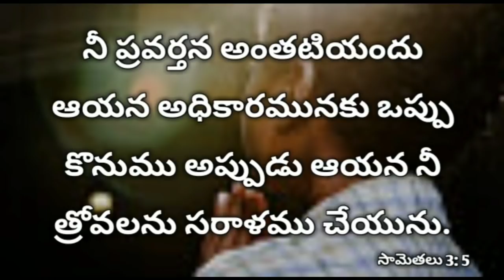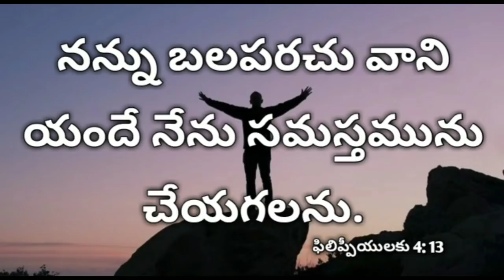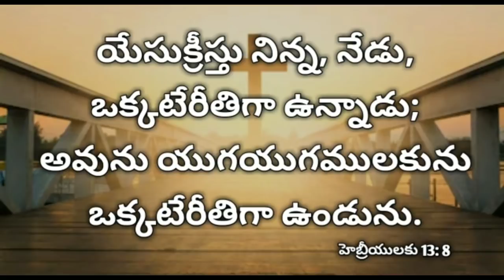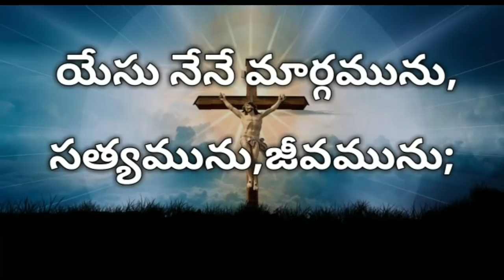ప్రతీ ఒక్కరు గుర్తు పెట్టుకోవాల్సిన పది బైబిల్ వాక్యాలు